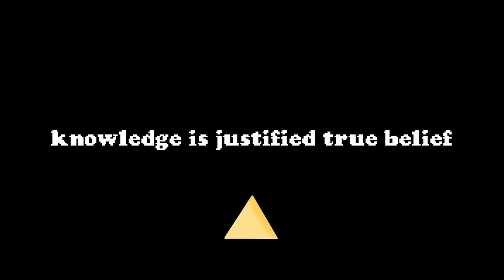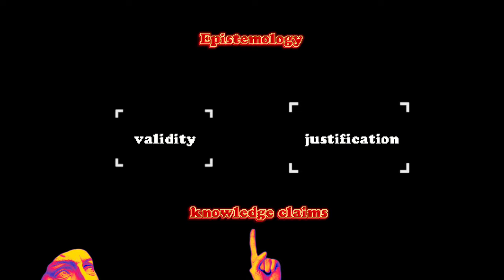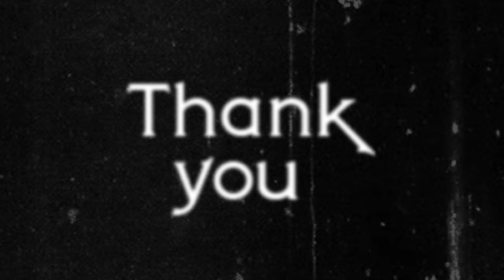Epistemology in 100 Seconds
What is knowledge? How can we be sure of anything? In 100 seconds, I'll go into epistemology, different ways of seeking truth, from pure reason to hands-on experience. - read books as email newsletters in 10 minutes or less per day

This video is about Epistemology. Buckle up, because philosophers like Plato and Descartes are about to mess with your head!